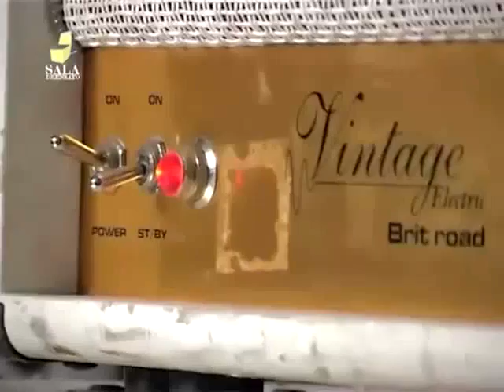Vintage Electric | Lula Bertoldi | Teaser test Sala de ensayo TV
Demo Vintage electric a cargo de Lula Bertoldi / Eruca Sativa